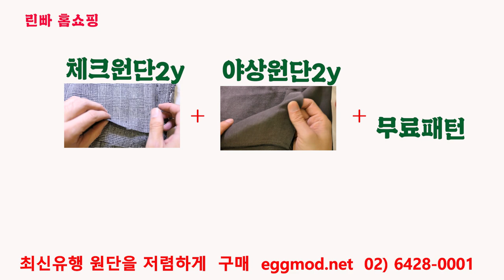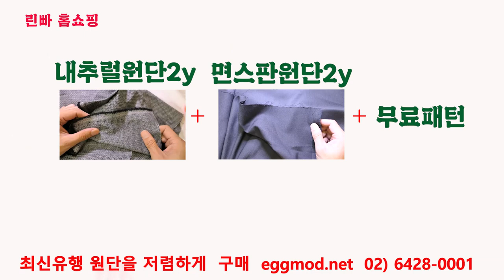린빠의 홈쇼핑 /최신유행원단을 구매하고 선물도 받는 린빠홈쇼핑 지금구경해보세요..늦으면없어요..고고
[EGGMOD]
홈쇼핑원단구매
첫번째원단